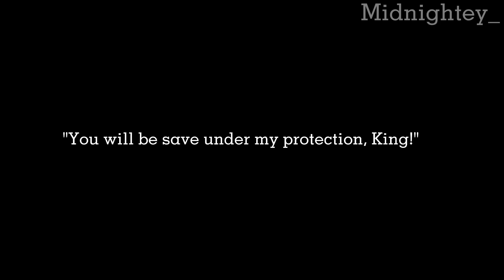" 𝙍𝙊𝙇𝙇𝙄𝙉𝙂 𝙏𝙃𝙐𝙉𝘿𝙀𝙍 !!" | Haikyu!! - Kingdoms AU [OiNoyaIwa]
I kinda got lazy :')
the reason why I kept the name "Rolling Thunder" for Nishinoya's attack is because, he actually do a roll after attacking like how he rolled after do a receive in volleyball. XD

characters:
- Tooru Oikawa
- Yuu Nishinoya
- Hajime Iwaizumi
- ENEMY.NO_NAME_LISTED

AU- Kingdoms